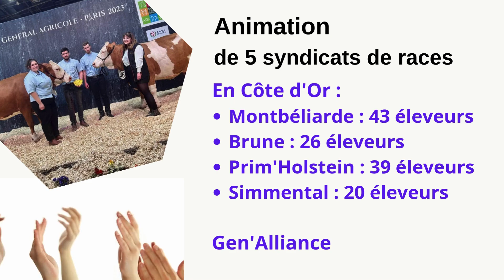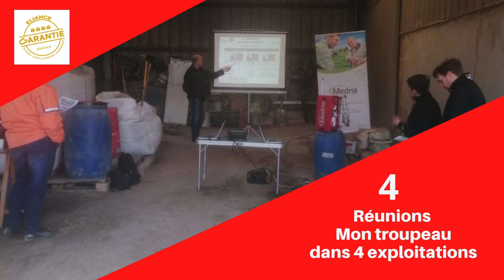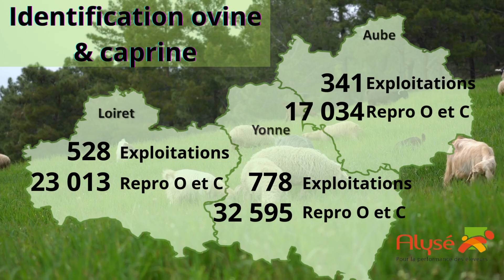Rapport d'Activités 2023 de la Coopérative Alysé !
Réalisé à l'occasion des assemblées de section et assemblée générale.